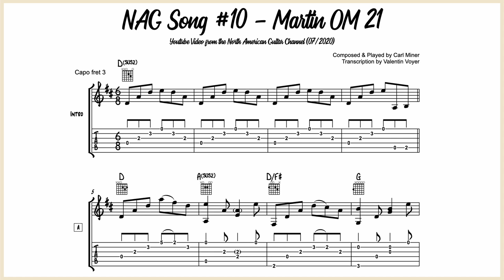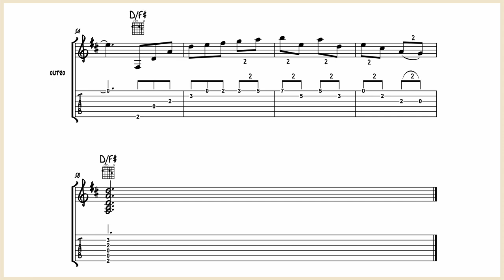Carl Miner - NAG Song #10 (Martin OM 21) - Guitar Transcription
Nice 6/8 melodic tune in D major.